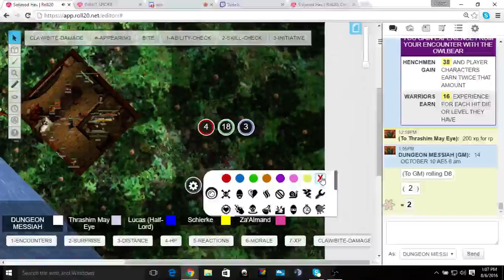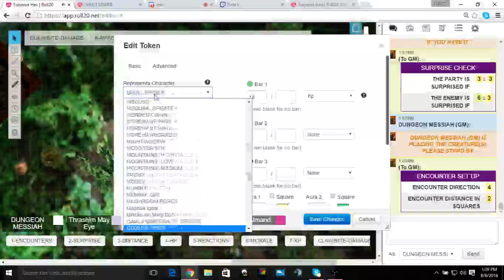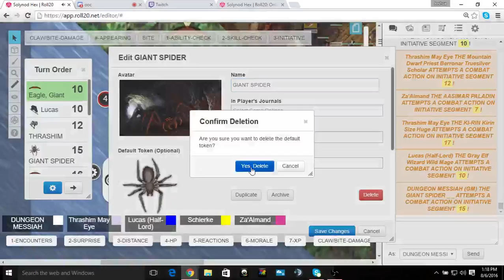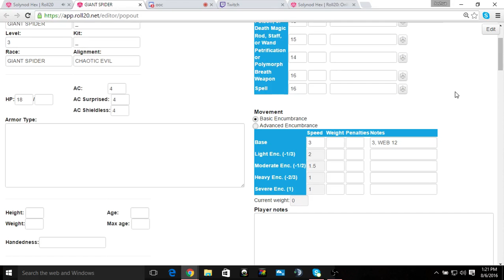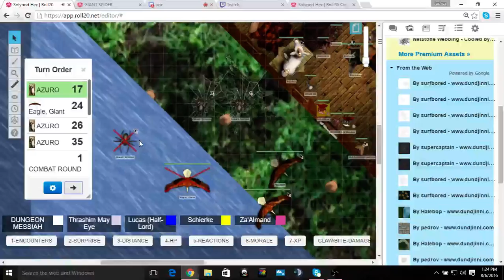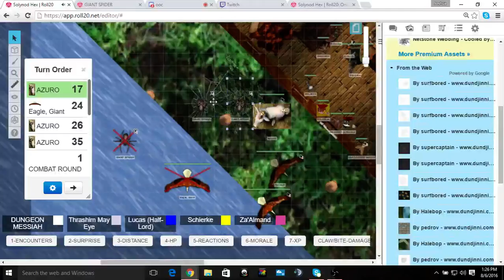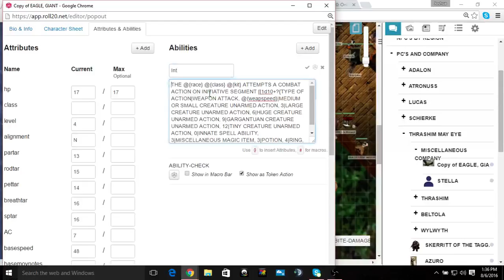[AD&D2E] SOLYNOD HEX SESSION 119 PART 6